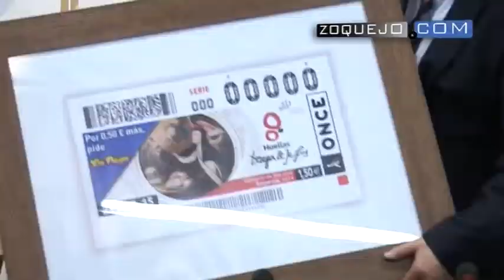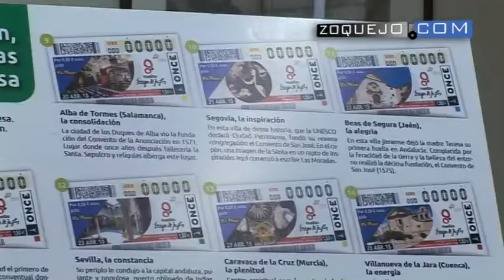Segovia protagoniza un cupón de la ONCE de la serie ‘Huellas de Teresa de Jesús’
El próximo martes, cinco millones y medio de cupones llevarán el Convento de San José de Segovia por toda España. Segovia protagoniza el cupón de la ONCE del martes 21 de abril, perteneciente a la serie ‘Huellas de Teresa de Jesús’, con la que la organización celebra el 500 aniversario del nacimiento de la Doctora de la Iglesia, a través de la edición de 19 boletos correspondientes al cupón diario (de lunes a jueves), en los meses de abril y mayo. La serie comenzó el 6 de abril, con el cupón dedicado a Ávila, y finaliza el 6 de mayo.